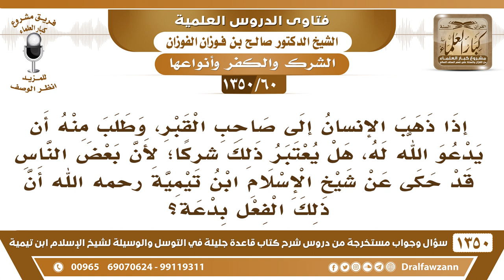[60 /1350] إذا ذهب الإنسان إلى صاحب القبر وطلب منه أن يدعو الله له، هل يعتبر ذلك شركًا؟ صالح الفوزان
[60 /1350] السؤال: إذا ذهب الإنسان إلى صاحب القبر، وطلب منه أن يدعو الله له، هل يعتبر ذلك شركًا؛ لأن بعض الناس قد حكى عن شيخ الإسلام ابن تيمية ؒ أن ذلك الفعل بدعة؟
 الجواب: هذا هو الشِّرْك، طلب الحوائج من الأموات شِرك، لا الْدُّعَاء ولا غيره، الذي يستثني الدعاء يقول ليس بشرك؛ عليه الدليل.
للاشتراك في قناة الشيخ صالح الفوزان
أسئلة وأجوبة من شرح قاعدة جليلة ( 1350 ) مقطع

للاستفسار والإقتراحات والدعم
رئيس الفريق
لمشروع كبار العلماء